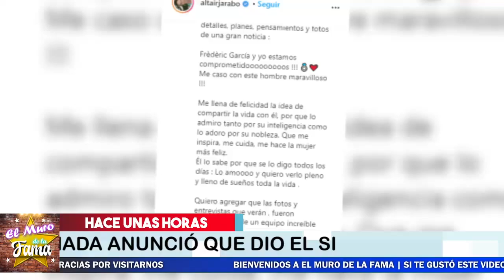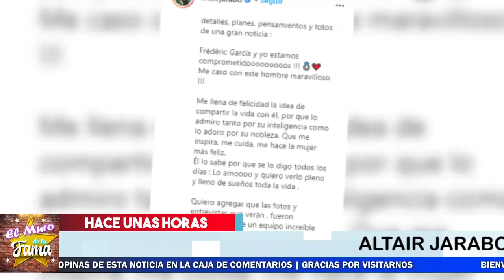💘😍ULTIMO MINUTO Altair Jarabo le dijo !SÍ ACEPTO! ?¿Quién es el afortunado?🥳🥂👩‍❤️‍👨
Así nos dio la sorpresa Altair Jarabo.

¡ BIENVENIDOS ‼️